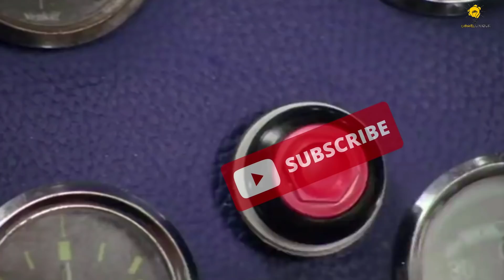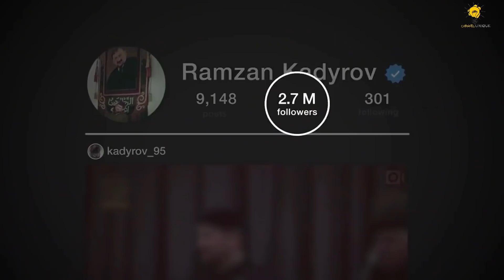রাশিয়ার ক্ষমতাধর মুসলিম চেচেন আর্মি, তাদের অবাক করা ইতিহাস 😱 || Russia Ukraine conflict